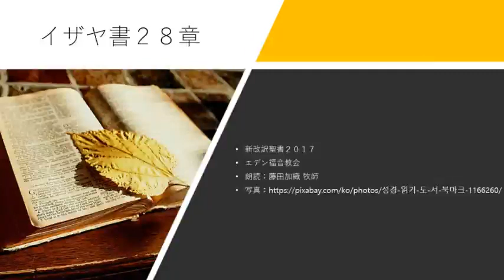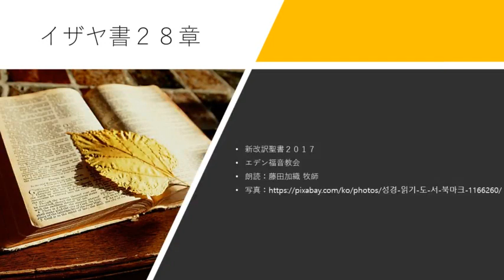イザヤ書28章 新改訳聖書2017